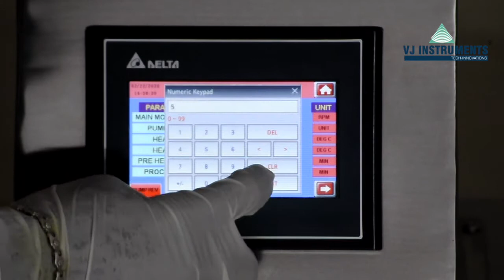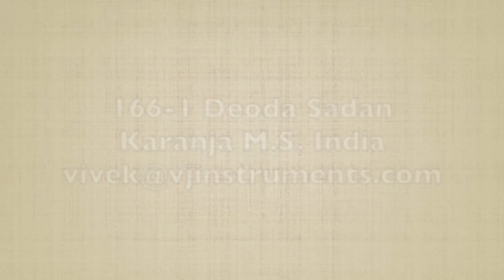How To Adjust The Parameter Settings & Film Thickness Settings Of Your Transdermal Patch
This video is a tutorial on the parameter and film thickness settings of a transdermal patch machine. The machine is set up and the settings are adjusted to produce a satisfactory result. A step-by-step explanation is given in the video of how the parameter settings are done in film thickness settings. Different areas of the transdermal patch machine like the drying zone & film winding are shown in this video.

The VJ Instruments tabletop Film Former coating machine is intended for the development and small production of transdermal therapeutic delivery system laminates (TDS-patches) as well as to create edible films/ oral dissolvable film bulk (EDF/ODF) without any further modification. It permits continuous coating of 150 mm wide webs with successive lamination.